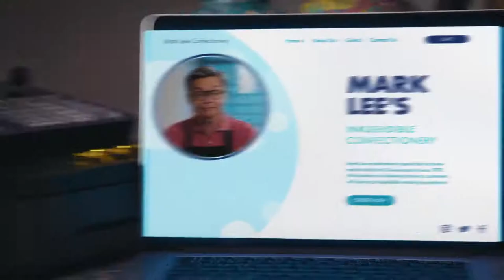Connect 2030 ITU Membership Video: Go Digital and Keep Your Business Healthy, Singapore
Connect 2030 Agenda, ITU Membership contribution by Singapore

Not sure how to get new customers for your business when everyone is staying in? Or fretting over paperwork when no one’s in the office? Let towkay Mark Lee show you how he chooses to embrace digitalisation to keep his in-kueh-dible business healthy!

Check out the list of digital solutions, grants and training courses available for your business